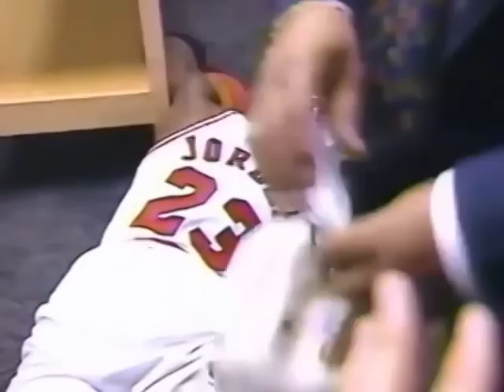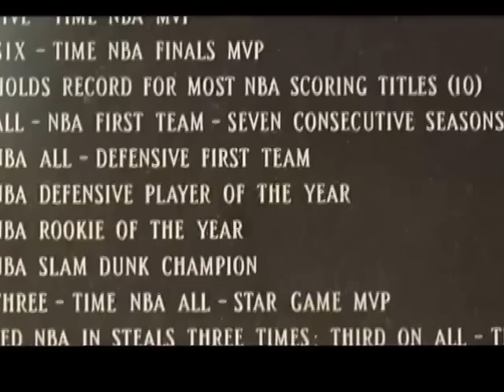Michael Jordan - Emotional moment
Michael Jordan on Father's Day 1996. It was Jordan's first championship since the death of his father, and the emotion was evident.
Michael Jordan and the Bulls win their fourth NBA championship with a 87-75 win over Seattle in game six of the NBA Finals.